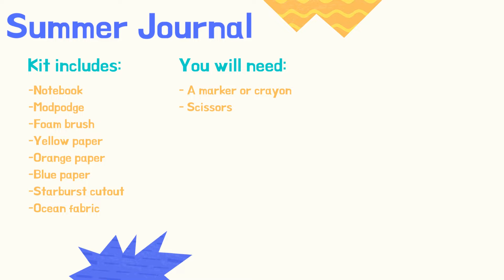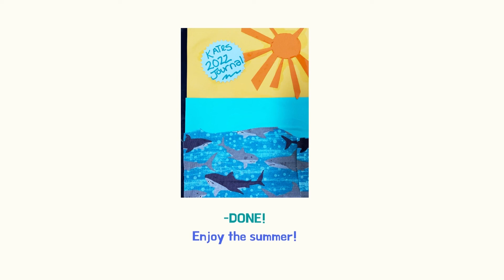Summer Journal Kits